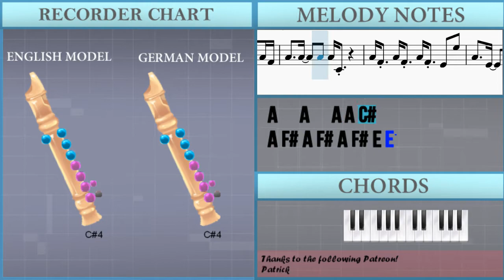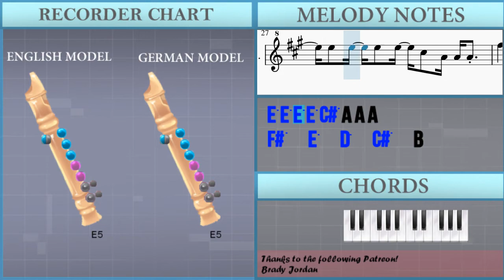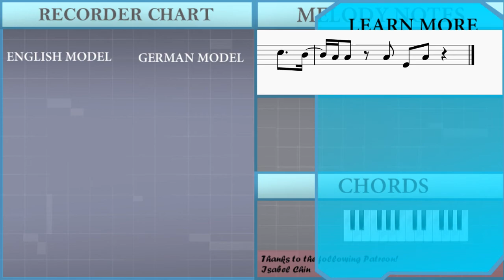SUPER EASY: How to play Dynamite by BTS on Recorder (Tutorial)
The easiest way to learn how to play Dynamite (SUPER EASY) by BTS on the recorder. It's a recorder tutorial for Dynamite (SUPER EASY) by BTS.

EasyMusicLesson teaches you to play the your favorite instrument, through easy and simple animation so that you too can learn how to play Dynamite (SUPER EASY) by BTS on the recorder easily. A recorder tutorial with visual animation graphic.

Chords of Recorder arrangement:
B Sus 4   B Sus 4   B Sus 4   E Sus 4   B Sus 4   B Sus 4   B Sus 4
E Sus 4   B Sus 4   B Sus 4   B Sus 4   E Sus 4

Melody notes of Recorder:
A4 F#5   E5   D5   C#5 C#5 B4
A4 A4       A4 A4 A4
F#5   E5   D5   C#5 A4 B4
A4 A4
F#4 A4 A4 F#4 A4 A4 A4 F#4 A4 A4 F#4
A4 A4 A4 F#4 A4
A4 A4 A4 F#4 A4   A4 F#4
A4 A4 F#4 A4 F#4 A4
A4 A4 A4 F#4 A4 F#4 A4   A4
A4 A4 A4 C#5 F#4 F#4 F#4 E4
A4 A4 A4 A4 A4 A4 A4   A4
A4 A4 F#4 A4 F#4 A4 A4
A4 F#4 A4 A4 A4 C#4 A4 A4 F#4
A4   A4   A4 A4 C#4
A4 F#4 A4 F#4 A4 F#4 E4 E5
A4   E4   F#4 F#4 E4
A4 A4 A4 F#4 A4   A4
A4 F#4 A4   A4 A4 F#4 A4   A4
A4   C#5 A4 A4 F#4 A4   F#4 E4
C#5 A4 B4 A4   A4
F#5   E5   D5   C#5 C#5 B4
A4 A4
E4 F#4 A4 B4 C#5 D5 C#5 D5 E5
E5 E5 E5 E5 C#5 A4 A4 A4
F#5   E5   D5   C#5   B4
A4 A4 A4 E4 A4